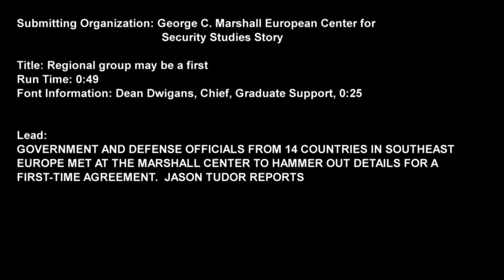Regional Alumni Gather to Form First-Ever Group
Marshall Center alumni from 14 countries in Southeast Europe, all military and government leaders, met in Garmisch to hammer out details for a first-time agreement. Jason Tudor reports.